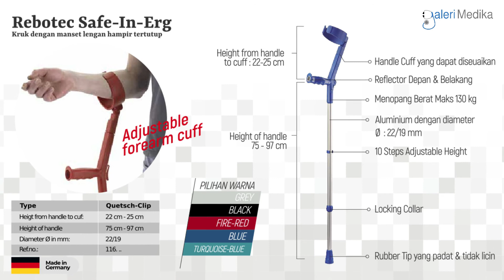Tongkat Siku Lengan Rebotec Safe-In Erg 116 Made in Germany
Tongkat Siku Rebotec Safe-In Erg 116 merupakan alat bantu jalan dengan menopang beban tubuh di tangan dan siku, Dengan manset lengan bawah dengan engsel untuk meningkatkan mobilitas

Untuk info dan pemesanan silahkan klik link dibawah ini

Dapatkan kemudahan belanja online alat kesehatan di mana saja dan kapan saja hanya di